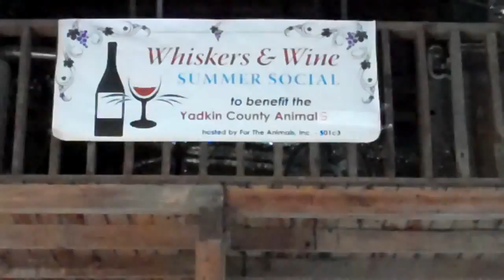Netop the Painting Dog at Whiskers & Wine Aug. 29, 2014